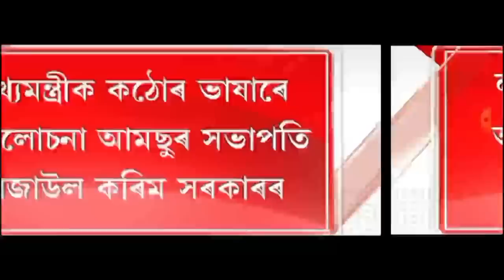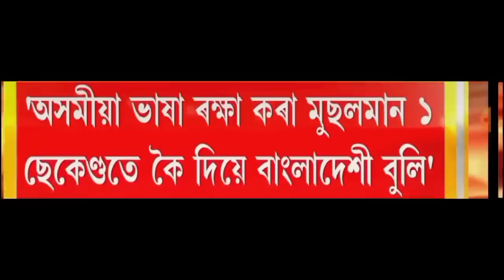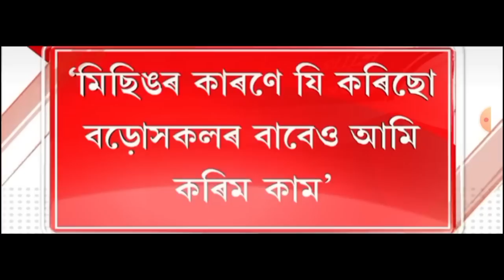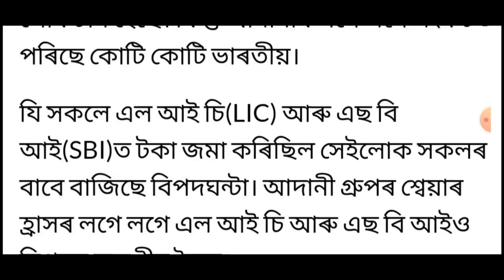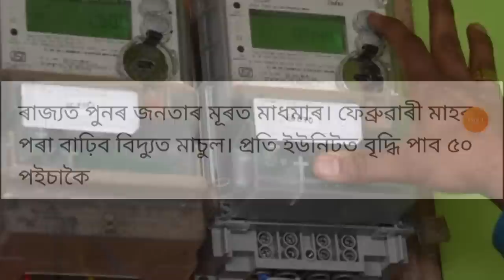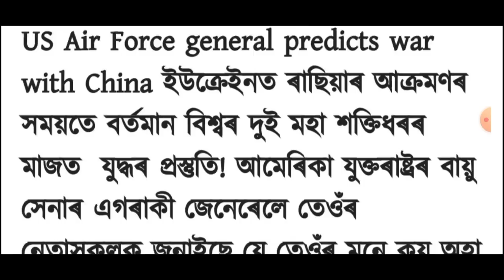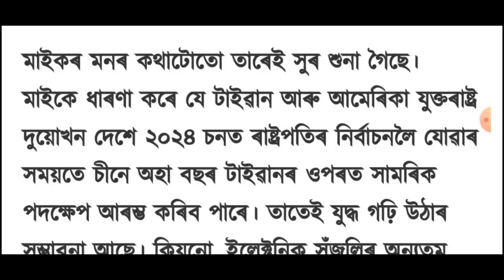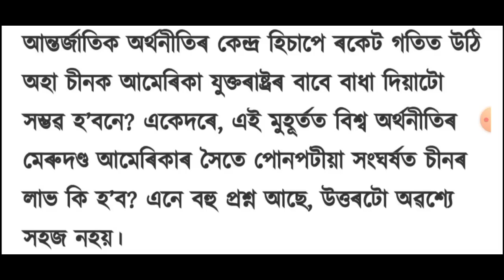আজি পুৱাৰ 9 টা গুৰুত্বপূৰ্ণ খবৰ || Today morning 9 important News in Assam